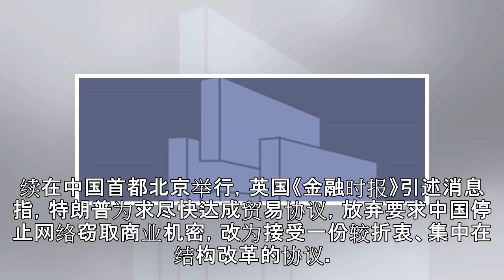中美贸易谈判再续 消息称特朗普核心立场软化